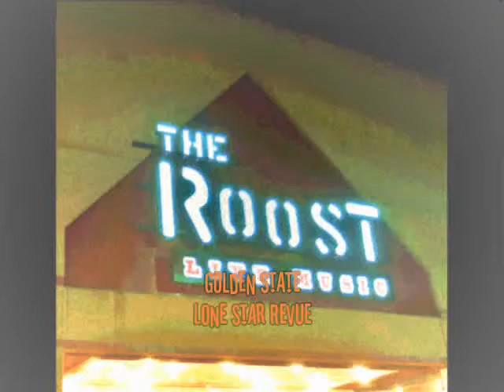Golden State Lone Star Revue /5-15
Mark hummel & the Golden State Lone Star Revue 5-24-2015